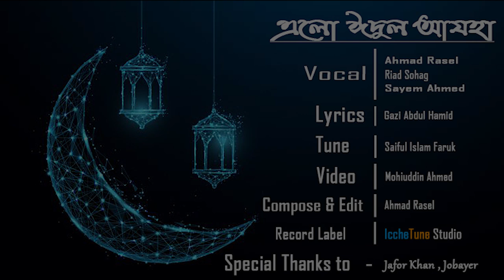কোরবানীর গান | এলো ঈদুল আযহা | Elo Edul Azha | New EID Song 2019 | IccheTune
Song : Elo EID ul Azha
Vocal : Rasel Ahmad, Riad Sohag, Sayem Ahmed
Lyrics : Gazi Abdul Hamid
Tune : Saiful Islam Faruk
Compose & Edit : Ahmad Rasel
Record Label : IccheTune Studio
Video : Mohiuddin Ahmed
 Special Thanks to Jafor Khan, Jobayer , Nadim , Arif

Thank you very much for your support & love.
Jazakumullahu Khairan :) a